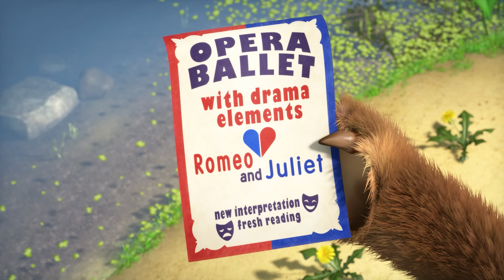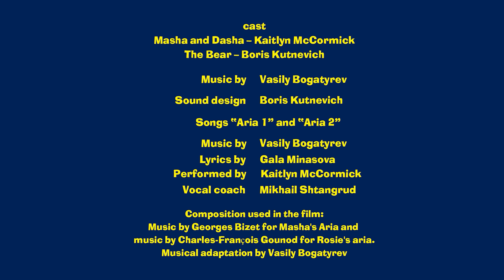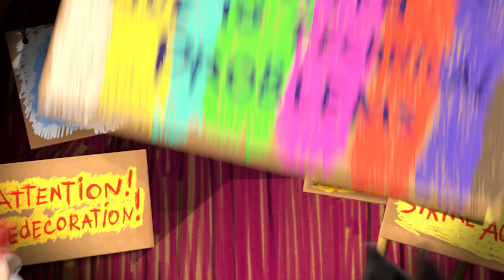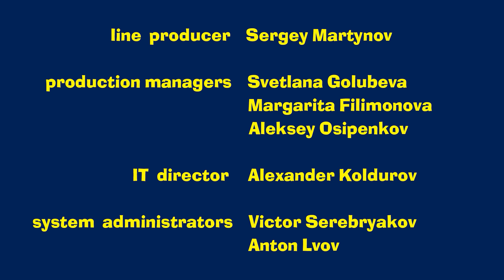Masha and the Bear 2022 👸🐲 Princess or Dragon? (Trailer)👸🐲 New episode coming on August 12! 🎬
A snow tower? Check. A group of friends? Check. Sound like a recipe for a fun game! Even Bear caved to the pressure and joined Masha, Rosie and Penguin – what wouldn’t you do for the sake of the children!  But who will be the Princess? And who will be the Dragon? And the knight and his brave steed? Masha has her own opinion on these questions…